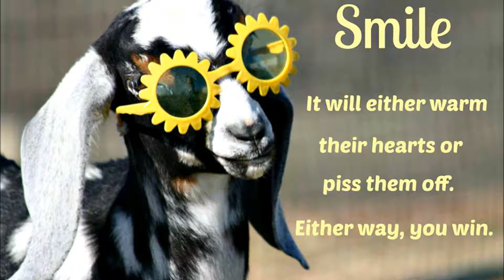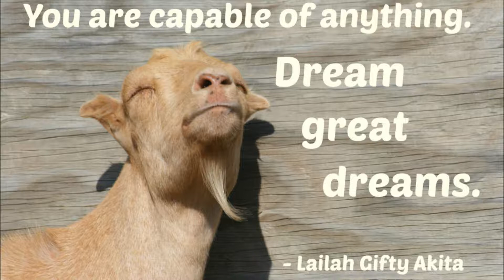The Zen of Goats Volume 1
This is a collection of goat memes that I made to share at Facebook. It features some of our goats but not Katy, who has her own meme video - check it out! More collections to follow...